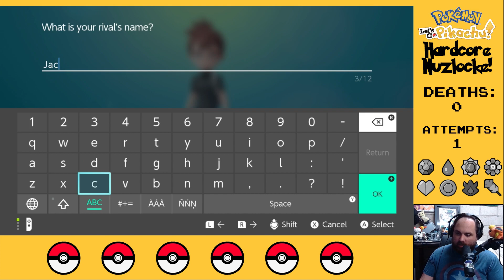Let's Go! - Let's Go Pikachu! Hardcore Nuzlocke - Thezalbee Plays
If you take a sip for every time I say let's go, you cannot send me the medical bill!

Listen to us on Spotify, Apple Podcasts and Anchor FM!

Youtube Partner in Fun:
@Jacque Castillano